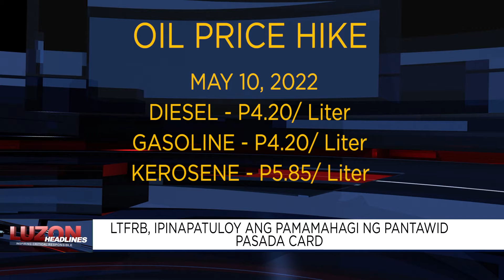LTFRB, ipinapatuloy ang pamamahagi ng pantawid pasada card